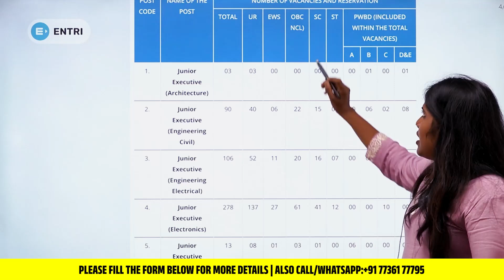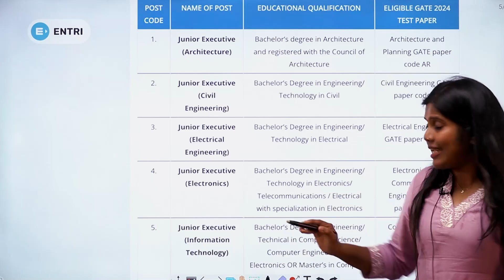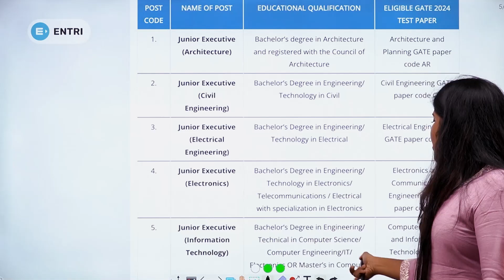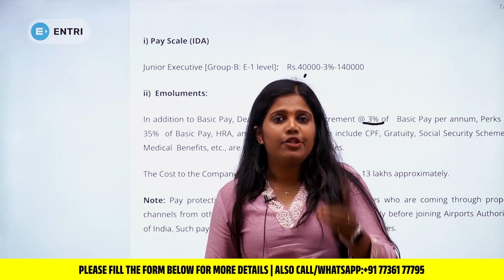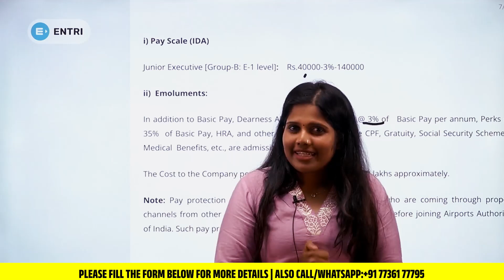CAN YOU GET IN AIRPORT AUTHORITY OF INDIA THROUGH GATE ?